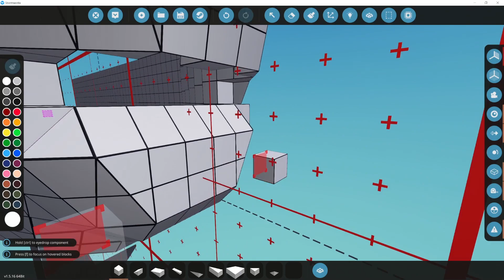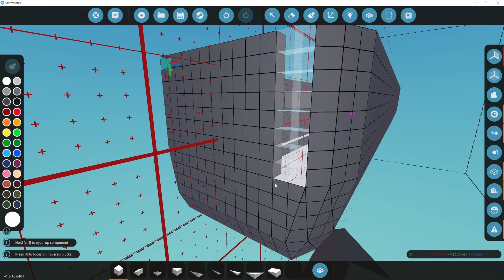Building an Oil Tanker ( Part 1, Hull) / Stormworks